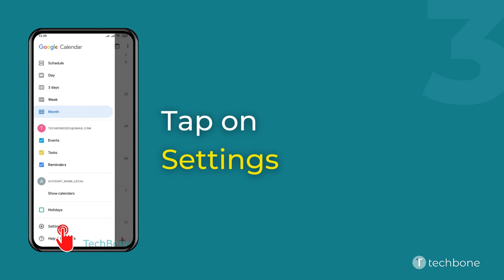How to Display short entries as 30-minute entries - Xiaomi [Android 11 - MIUI 12]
Want to know How to Display short entries as 30-minute entries on Xiaomi smartphone? This guide will show you how to do it on Android 11 / MIUI 12.

0:00 Intro
0:05 Tap on Calendar
0:15 Open the Menu
0:25 Tap on Settings
0:35 Tap on General
0:45 Enable or disable Display shorter entries the same size as 30-minute entries